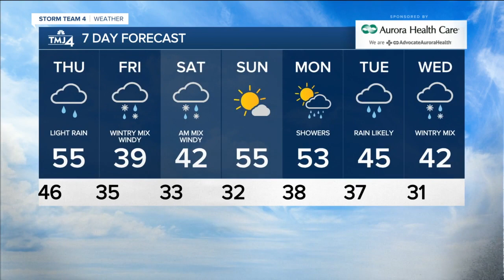Spring Fever: Temps in the 50s and spotty afternoon showers on Thursday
Those clouds stick around for Thursday with highs in the mid 50s and spotty light rain showers.